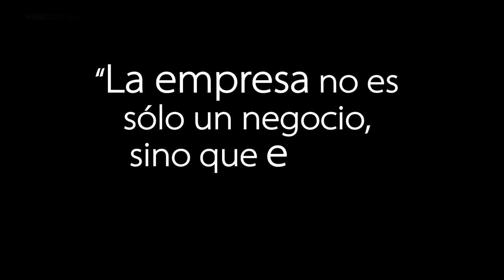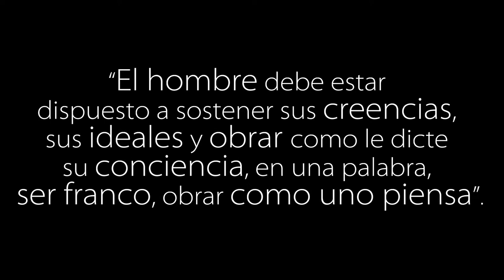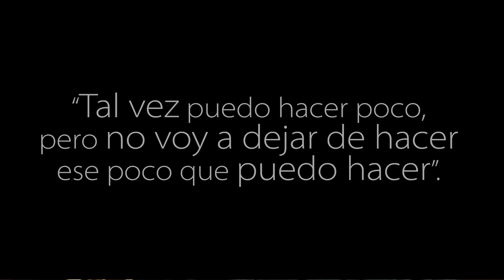Lorenzo Servitje Sendra: Legado de convicción y compromiso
Video presentado en el Homenaje a Lorenzo Servitje Sendra, realizado en 24 de abril de 2017 en las instalaciones del Museo Memoria y Tolerancia.

Musicalización: Lontano - Ludovico Einaudi
Believe Music SME
Ponderosa Music & Art